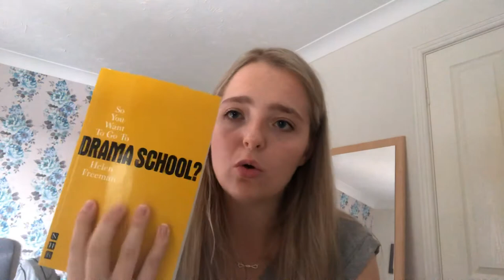Applying to drama schools and what school is right for you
In this video I will be talking about what schools to apply for, when you should apply and I’m also recommending websites and some books.
So you want to go to drama school by Helen Freeman